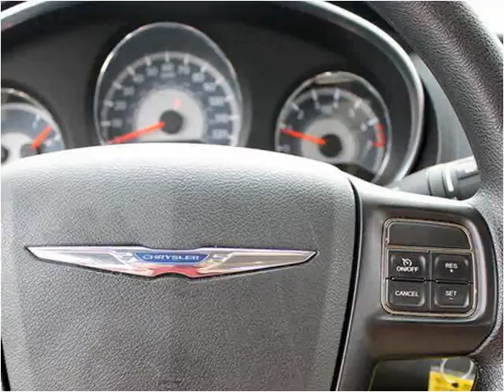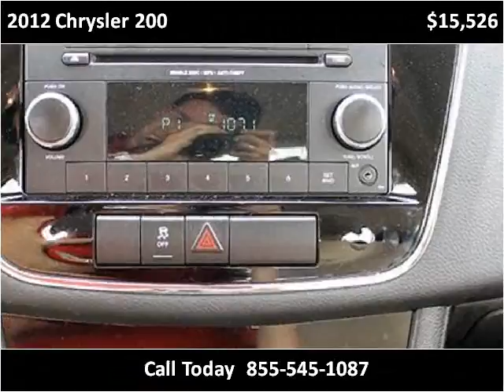2012 Chrysler 200 Used Cars Hattiesburg, Laurel, Purvis, Pet